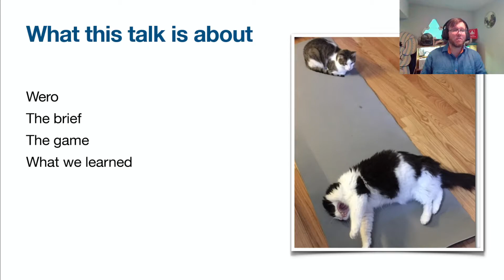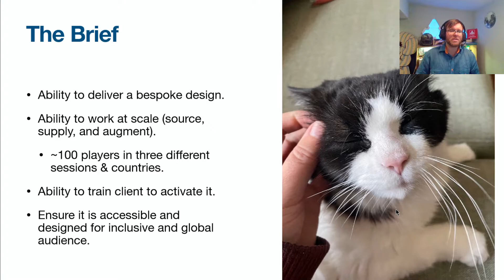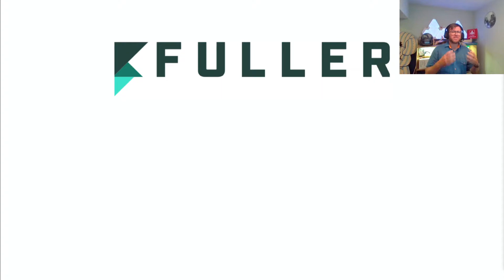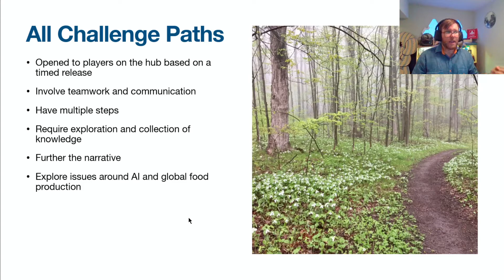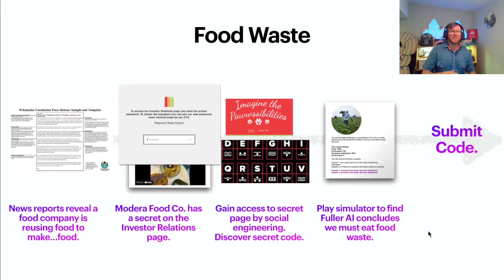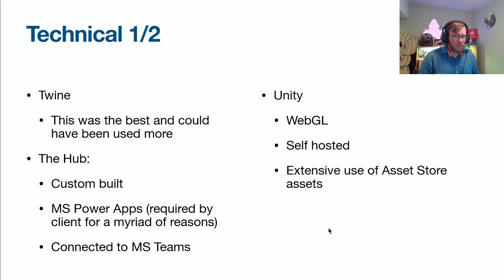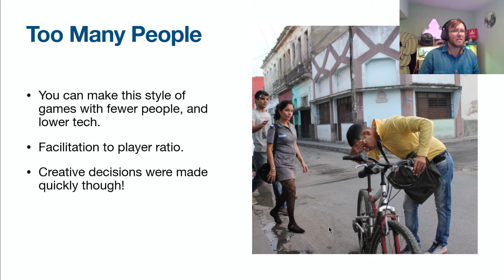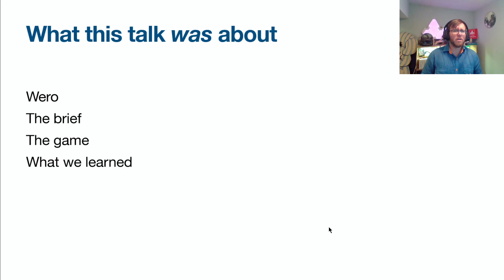The Hunger Theorist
This presentation focuses on the design process and creation of an online puzzle hunt game made for a large tech company to help train their staff. We purposefully created moral and ethical quandaries that players needed to address within the game.
Like Alternate Reality Game (ARG), this game took players around the internet to custom sites and videos, plus the occasional game made in Unity. To make this game work we had to ensure that everything made sense to players who were working remotely on Teams.
This presentation explains the game, the design process, and how we delivered the content to players. It concludes with lessons we learned like the overuse of videos and the technical limitations we didn't expect but had to work around.
The premise of the game was an AI decided to "solve" a growing food crisis. Players had to make key decisions about what the AI ought to do, which meant that every run of the game concluded in different ways.